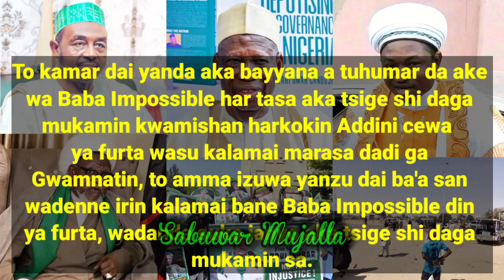Ganduje ya kori Baba Impossible/ Yan shi'a sun shiga rigimar Abduljbbar da Gwamnatin Kano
Ganduje ya tsige Baba Impossible daga mukamin sa, a wani labarin kuma yan Shi'a sun shiga rigimar Abduljbbar da Gwamnatin Kano.